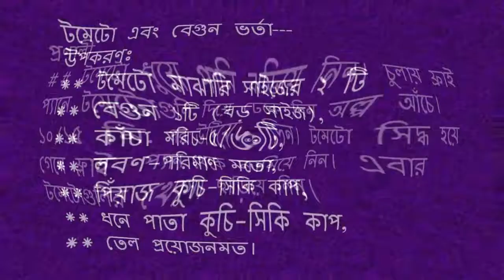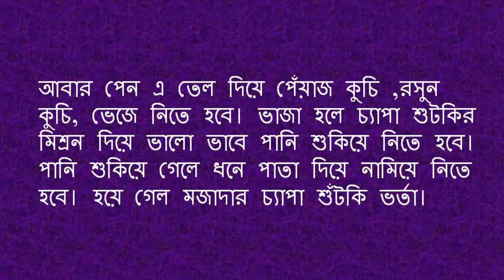জিভে জল আনা দুই রকম ভর্তা